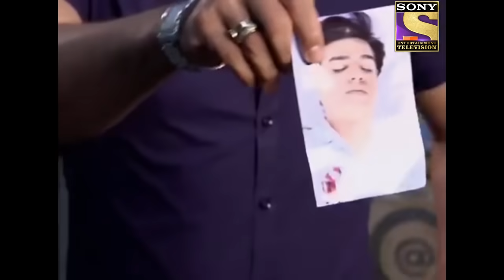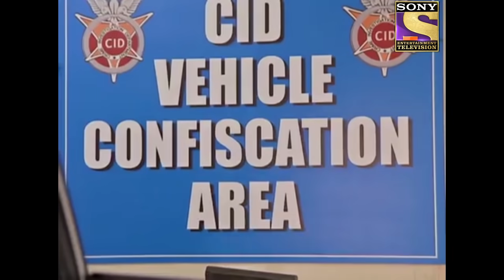CID - सीआईडी - Ep 921 - A Car Mystery - Full Episode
Episode 921: A Car Mystery
A man is shot dead on the driving seat of the car, but no one saw anyone shooting him nor did anyone hear a gunshot. CID finds this hard to believe since he was perfectly fine moments ago. The cops don’t find any ID on the dead man and are shocked to find another dead body of a guy called Dinesh in the car’s Trunk. The mystery deepens further when the cops come to know that the car belongs to a girl called Homika who doesn’t know either of the two men.